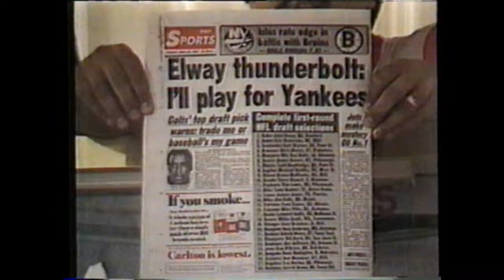1998: ESPN Short Feature on John Elway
A short ESPN feature segment on famed Broncos QB John Elway from 1998.